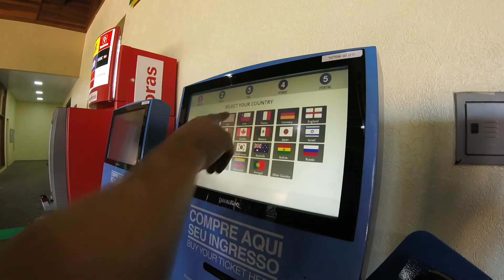Iguazu Falls and Quatis Attacks!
We went to Iguazu Falls from the Brazilian side. It's made up of 275 waterfalls. We hope that you will check out this amazing wonder of the world.  It was spectacular, but don't forget your raincoat! Also, you have to be careful with those quatis. They are little thieves.

We are traveling down to Argentina with our dog, Flauta, We've been traveling for a month now and enjoying the ups and downs of exploring Brazil and Uruguay.

Adventures are meant to be shared and there is no greater experience than an adventure.

Our music selection is:
Beat Your Competition by Vibe Tracks